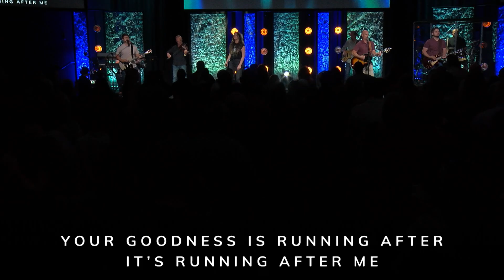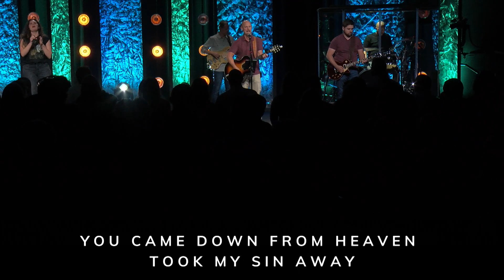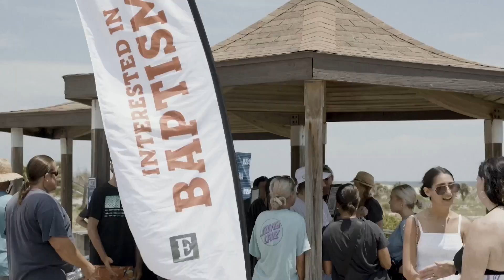Labor Day Weekend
Labor Day Weekend with, our friend, Pastor Ryan Britt. Pastor Ryan reminds us that God is first, God loved first, and God gave first. How do we respond? By bringing him our first and best.